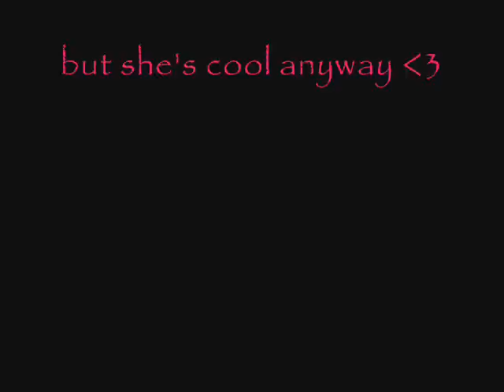Sakura's Love-Love Blog (10)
Welcome to Sakura's Weekly Love-Love Blog! All about love advice and how to catch your Sasuke-kun! [DISCLAIMER]: I don't really even like Sakura. And I hate Sasuke with a passion. I just need something to cosplay, because with my twin series cancelled, I'm suffocating without a web show X.x Anyway, I hope you like this, even if you hate Sakura. I'm trying to appeal to both her fans and her haters XD It's a weird combo. Whatevs. Enjoy!